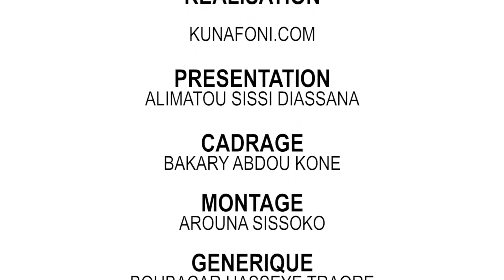Jeunesse Innove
Nous recevons dans ce premier numéro, la jeune maquilleuse Fatoumata Zahara Maiga.